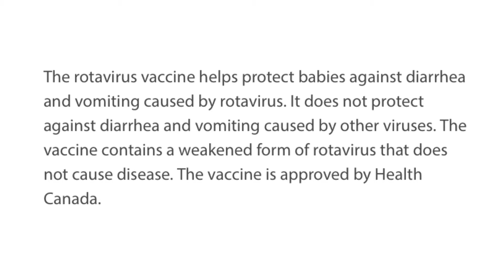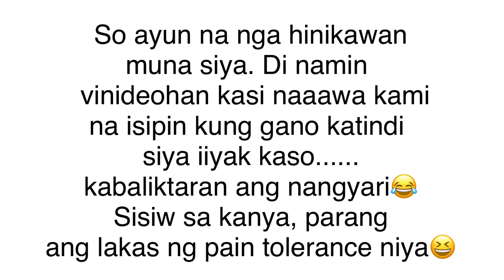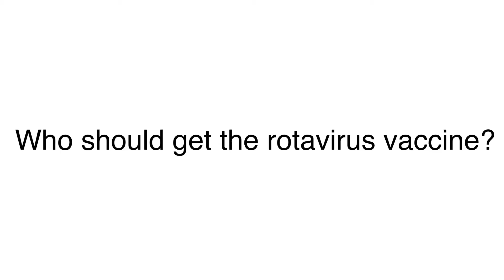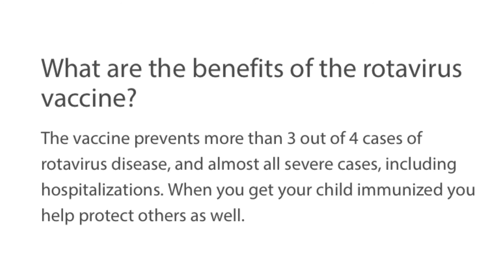REEYAN'S 2ND ROTAVIRUS VACCINE SESSION